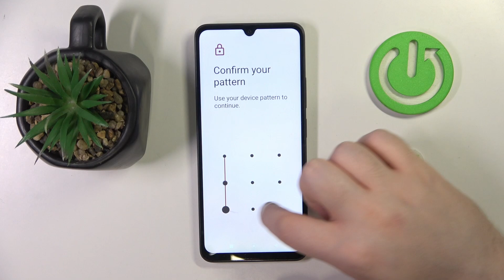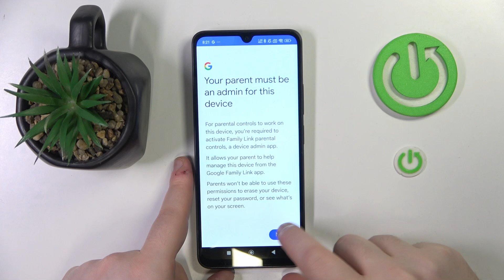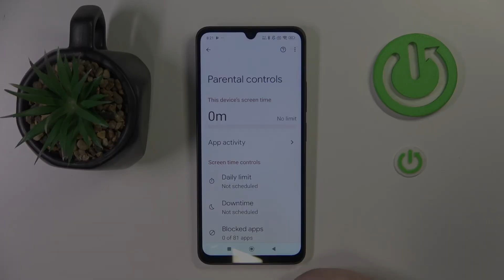How to Set Up Parental Controls for REDMI 14C | Secure Smartphone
In this video, we’ll walk you through the steps to set up parental controls on your REDMI 14C, ensuring a secure smartphone experience for your children. Discover how to manage app access, limit screen time, and create a safer digital environment for your family with our easy-to-follow guide.

How do I access parental control settings on my REDMI 14C?
Can I set time limits for specific apps?
What features do parental controls offer for managing content?